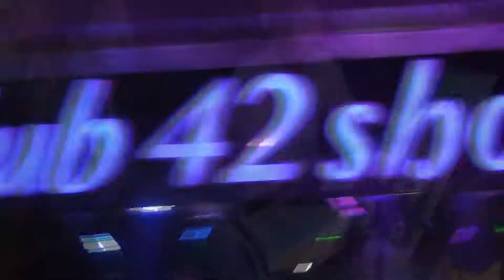Bitirim Volkan Yosmam & Yıldız Söyler Oyuncu Jale Yerinde Duramaz Oynar Clup42 Sahnesinden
Ömür Kamera & Organizasyon
''Bir Ömür Sizinle''

Karizma NumberOne Musıc Productıon
''Yöresel Müziğin LİDER Markası''